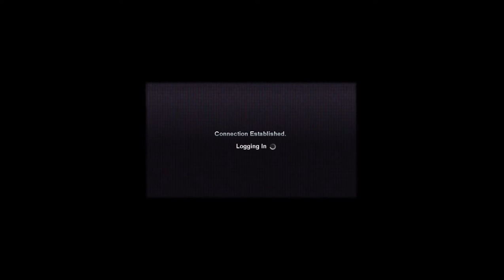ISHTAR Part 1 mkv by WILLA from 20110803